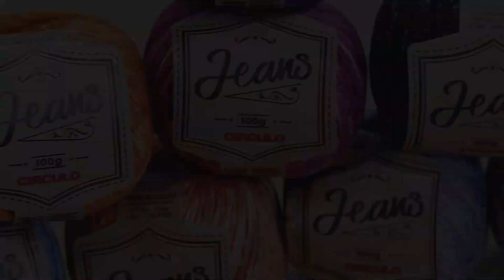Como Fazer Cropped de Crochê Jeans com Eliani Rodrigues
Aprenda com Eliani Rodrigues a Fazer um Cropped de Crochê Jeans e destaque-se nesse verão! A artesã utilizou o Fio Jeans, um fio lançamento, 100% algodão,  com efeito do tecido Jeans!